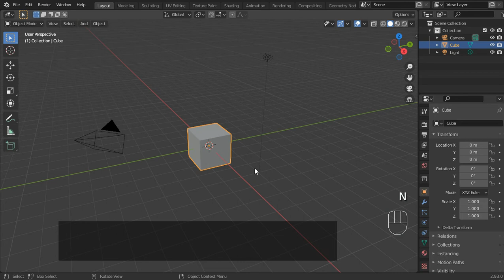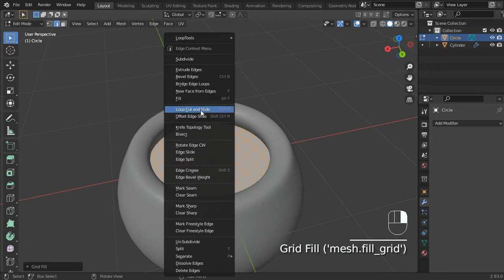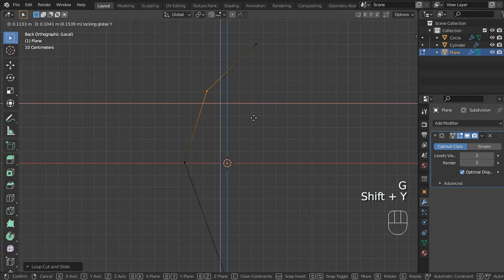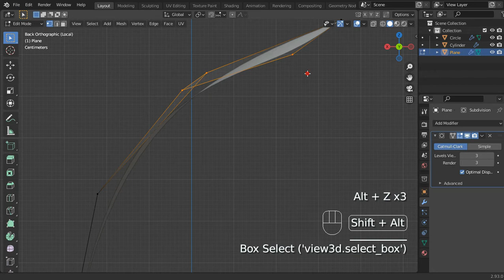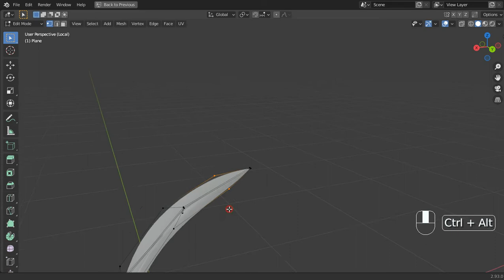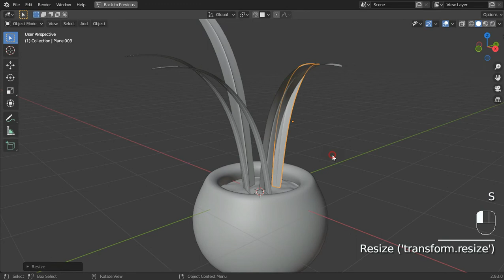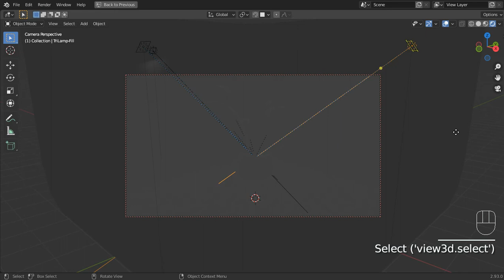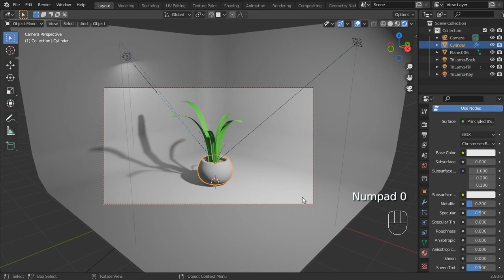Pot plant modelling | Blender 2.93.